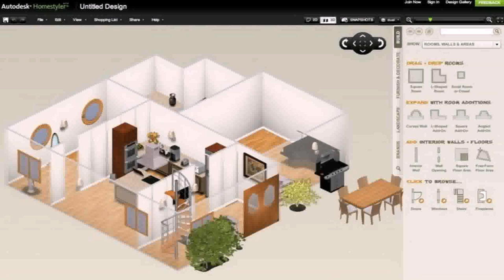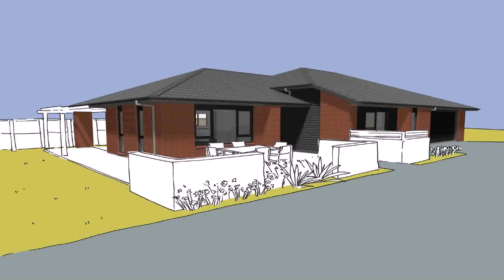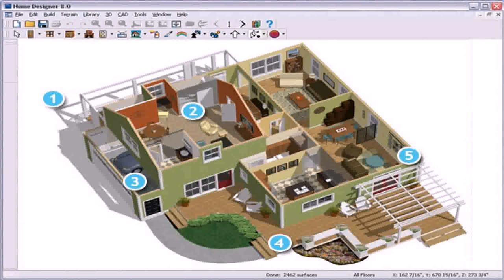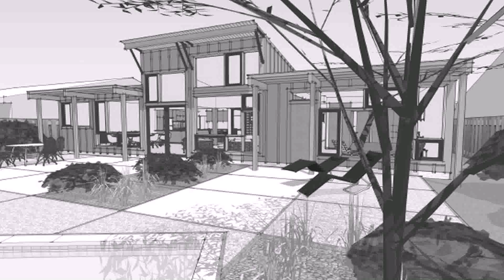Design My Own House Plans Free - Gif Maker DaddyGif.com (see description)